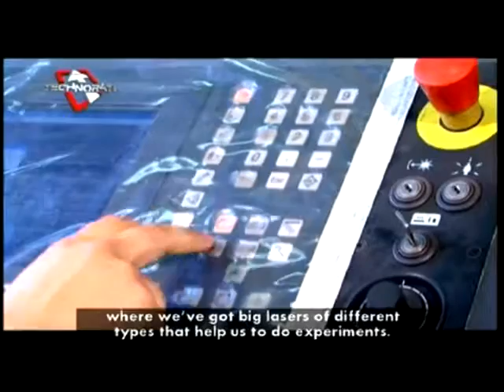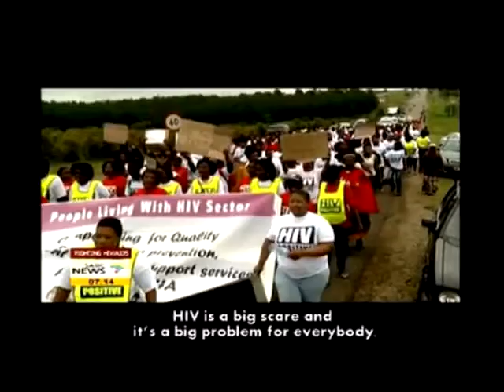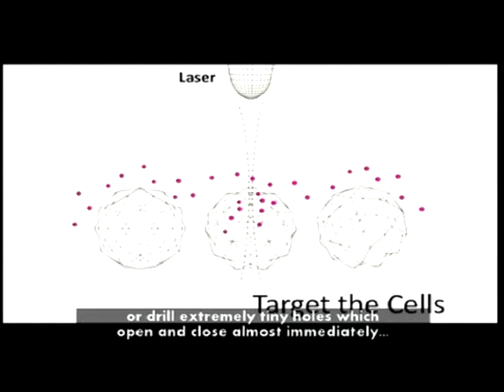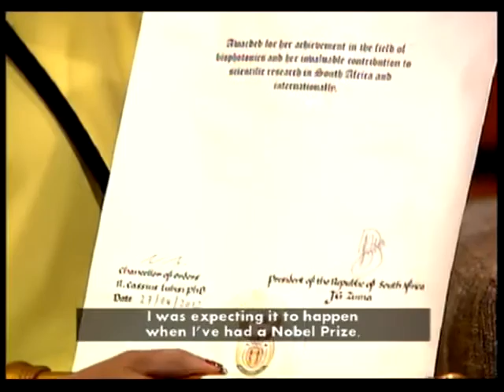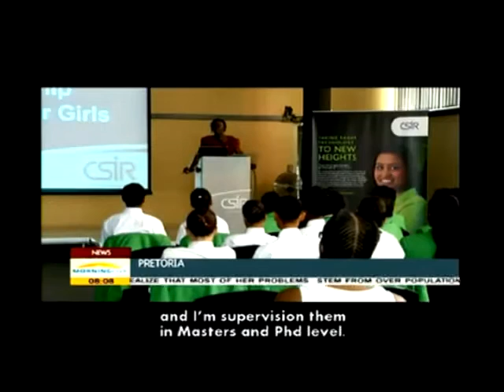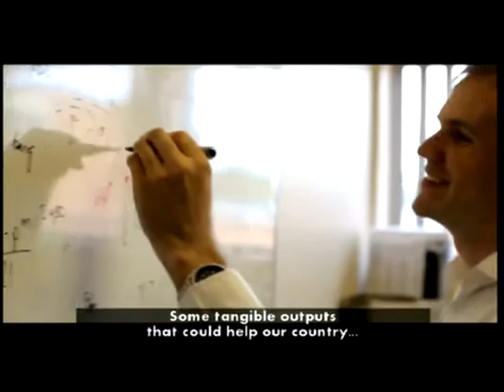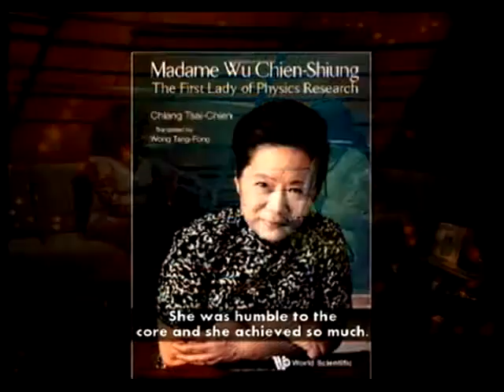Visionaries' Lounge - Episode 19: Dr Patience Mthunzi-Kufa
Dr Patience Mthunzi-Kufa is South Africa’s only senior scientist for the biophotonics research group within the CSIR National Laser Centre, and she is also the first biophotonics PhD graduate in South Africa.

In April last year, Dr Mthunzi-Kufa was honoured by President Jacob Zuma with the Order of Mapungubwe in Bronze, one of the country’s highest national awards, for her local and international contribution in biophotonics.

Watch Visionaries’ Lounge on SABC2 Tuesdays, at 20:30.

Visionaries’ Lounge profiles self-made South Africans with noteworthy achievements. The achievers use their life stories to unpack the process of character development, self-belief, the importance of values and personal philosophies in building a successful life determined by their desires and dreams. The series features guests across the racial lines and from different disciplines including Dr Imtiaz Sooliman, Pastor Musa Sono and Mirriam Zwane. The talk show is hosted  by TV and radio personality Ayanda Allie-Paine.

Catch Visionaries’ Lounge Tuesdays at  20:30 on SABC 2 You Belong!